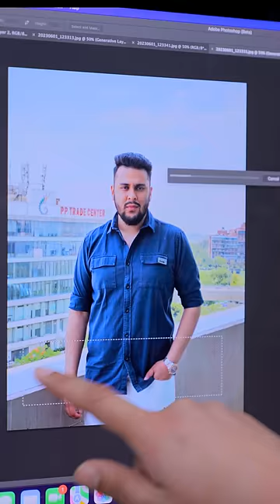Unbelievable AI in Photoshop!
CREDITS:
Director: Ayush Pathak
Cinematographer: Jatin, Kashish, Praveenkar & Vishal
Editing: Ayush, Praveen & Manas
Content: Parth Monish Kohli